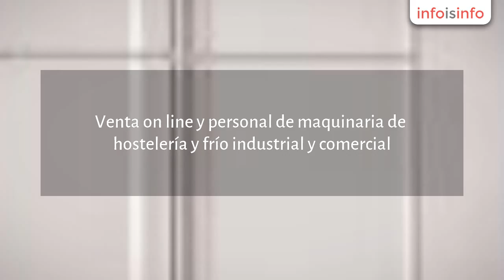Frío industrial en Málaga - Fricold - InfoIsInfo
Fricold, Frío industrial en Málaga. Más Información

Venta on line y personal de maquinaria de hostelería y frío industrial y comercial. Disponemos de todo tipo de material de hostelería. Somos especialistas en mobiliario de acero: Campanas de humos, mesas de trabajo, estantes, mesas calientes.